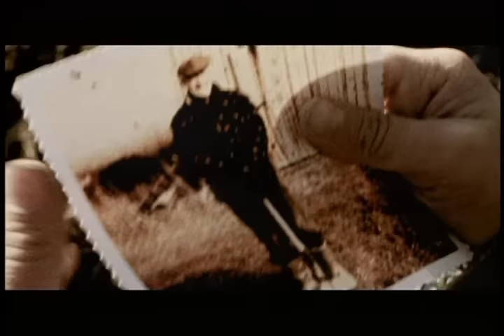Mes Aïeux - Dégénérations (Vidéoclip officiel)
(S. Archambault, Mes Aïeux / S. Archambault, Mes Aïeux) - Éd. S. B.

Réalisation du vidéoclip : Mathieu Grondin